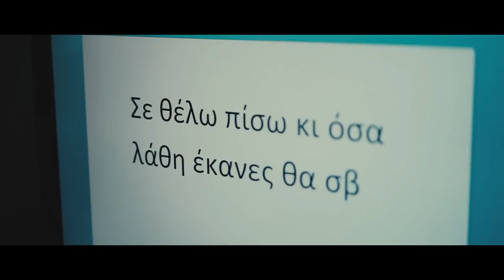Στέλλα Στυλιανού - Σε Θέλω Πίσω | Stella Stylianou - Se Thelo Piso (Official Music Video HD)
Official Music Video by Stella Stylianou performing Se Thelo Piso.
Lyrics: Stella Stilianou

Στέλλα Στυλιανού - Σε Θέλω Πίσω
Μουσική: Νίκος Βλάχος
Στίχοι: Στέλλα Στυλιανού

Lyrics
Κι απόψε μονη  ξενυχτάω ,μ’ένα σεντόνι αγκαλιά
Κλαίω και παραμιλάω  ,μα εσυ δεν εισαι πουθενα
και Θελω παλι να σου μιλήσω, μαζι σου για να μοιραστώ
όλα  όσα μ’έχουν πληγώσει , τα δύσκολα που ακόμα ζω.

Θέλω να σε δω Να σου μιλήσω
Θέλω να σε δω να σε αγγίξω
Θέλω να σε δω να σε φιλήσω
Θέλω να σε δω

ΣΕ ΘΕΛΩ ΠΙΣΩ
ΚΑΙ ΟΣΑ ΛΑΘΗ ΕΚΑΝΕΣ  ΘΑ ΣΒΗΣΩ
 ΜΟΝΟ ΑΥΤΟ ΕΓΩ ΘΑ ΣΟΥ ΖΗΤΗΣΩ
ΣΕ ΘΕΛΩ ΠΙΣΩ
ΓΙΑ ΤΕΛΕΥΤΑΙΑ ΦΟΡΑ
ΓΙΑ ΤΕΛΕΥΤΑΙΑ ΦΟΡΑ

Κι απόψε η νύχτα  μακρια σου δε ξημερώνει ,δε περνά
Στα όνειρα μου η μορφή σου έρχεται  φεύγει μα δεν μιλά
Σε θέλω πίσω  τώρα να έρθεις κι ας είπαμε λόγια σκληρά
Εσένα θέλω δε το αντέχω να μην είσαι πουθενά.